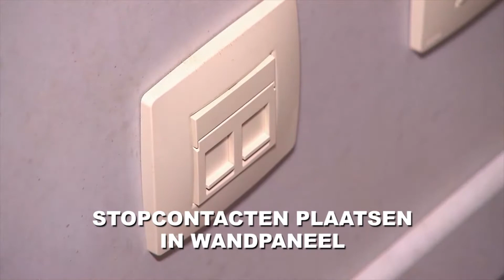Stopcontacten plaatsen in wandpaneel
Zo verwerk je stopcontacten in je wandpanelen. Bekijk deze korte, heldere instructievideo.